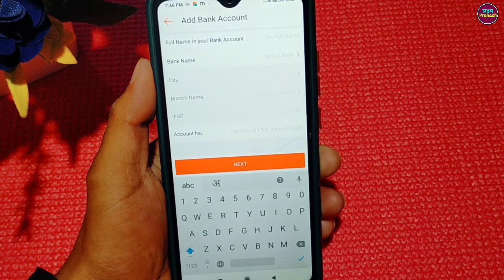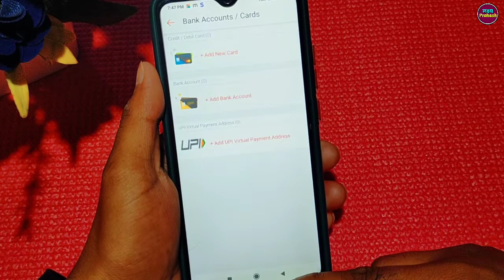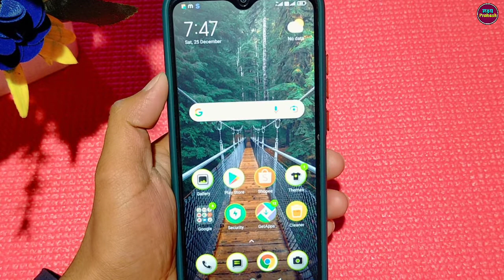Shopee App Me Bank Account Add Kaise Kare !! How To Add Bank Account In Shopee App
Your Queries.

1. shopee par bank detail add kaise kare
2. shopee app me bank account kaise jode
3. shopee me bank account add kaise karte hai
4. shopee app me bank account add karna sikhe